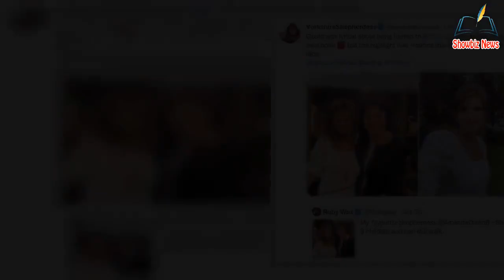'Can still walk' Our Yorkshire Farm's Amanda Owen stuns as she re@cts to Ruby Wax quip